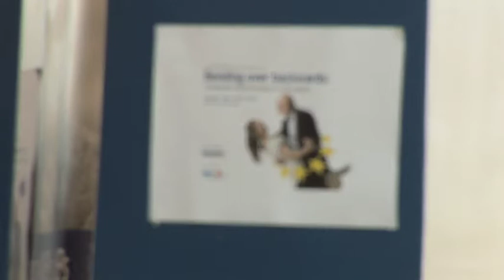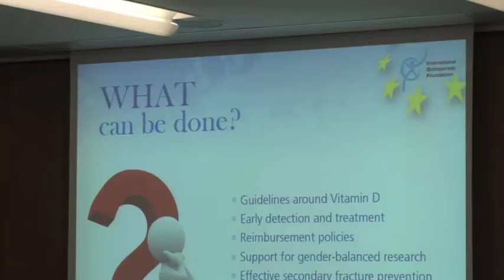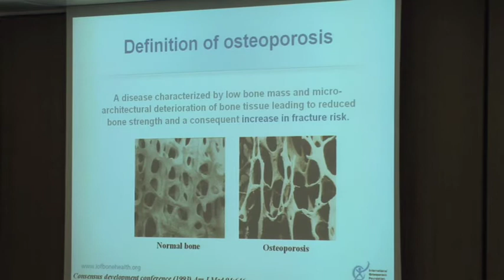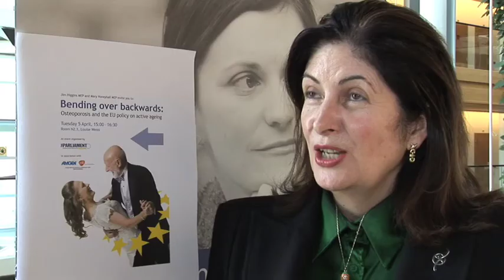Bending Over Backwards - Osteoporosis Event